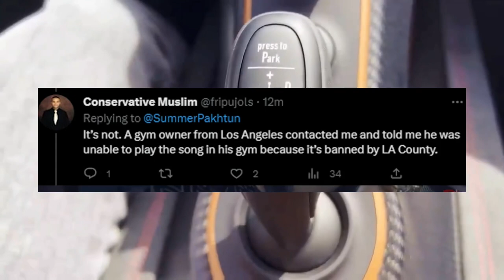Andrew Tate Theme Song Has Gotten BANNED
this is more information on Andrew Tate’s case.